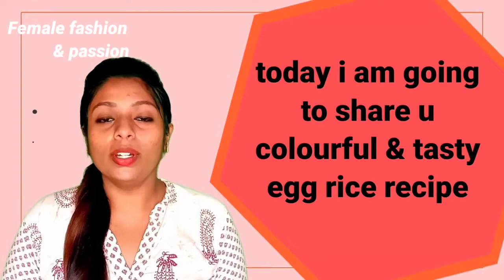Egg rice recipe in 5 min | Tamil | female fashion & passion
hi friend s welcome u all to female fashion & passion to im going to share i colourfull & tasty
egg rice recipe in just 5 min this egg rice recipe is perfrct for partner for white rice and chapatti
try this egg rice recipe in ur home and comment me in comment section

ingredients
oil
onion 1(sliced)
mustard seed
curry leaves
red chilli powder 2tbls
tumeric powder 1/2 tabls
salt
egg 3

Win give away gift 🎁